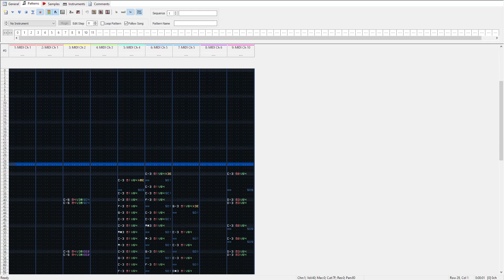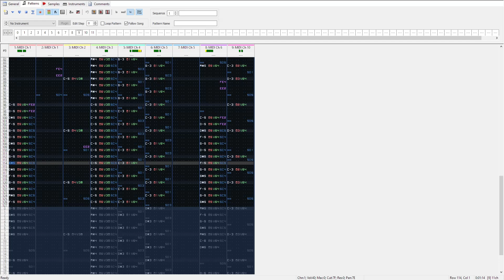MUSHA Aleste by 迫田 敏明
Using OpenMPT 1.31